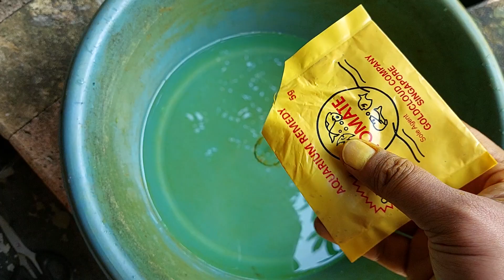IKAN SAKIT KARANTINA SATU KOLAM | GINI CARANYA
Aeronomas penyakit carrier yg mendiami tubuh ikan yang sudah pernah tertular dan akan menyerang kembali ketika koi dalam keadaan stress karena kondisi air memburuk, kekurangan oksigen atau sebab lainnya.

Ciri2: sisik rusak, mengelupas atau berwarna hitam.

Obat yang dibutuhkan:  Pomate atau Biotik Extra, garam ikan

Fasiltas pengobatan: Kolam, aquarium, bak karantina dengan aerasi/gelembung udara. Untuk selain kolam air baru sudah di aerasi minimal 24 jam sebelumnya.

Cara pengobatan sebagai berikut:

Jika banyak yang terkena aeronmas didalam kolam sebaiknya diobati sekaligus dikolam, anggap saja semua ikan tertular.

Diberikan obatnya asal berwarna orange tdk harus mengikuti petunjuk di kemasan, jika binggung mengukurnya, ditambah garam secukupnya.

Jika pengobatan didalam kolam dengan filter maka obat diberikan lebih pekat.
Jika pengobatan di dalam aquarium lebih baik dipasang heater dengan suhu 32 derajat.

Jika pengobatan didalam kolam, 2 jam pertama setiap kali obat dimasukkan, pompa air dimatikan dan pompa udara tetap hidup.

Ganti air 10-20% jika kolam lebih dr 2-3M3 dan 30-40% untuk bak karantina tiap pagi atau setelah 24 jam, hindari ganti air malam hari atau ketika sumber air kondisi suhu panas.

Diberikan obat dgn dosis kurang dr kemaren dan garam.

Air berbusa adalah hal yang wajar karena lendir koi akibat pengobatan dan garam

Di obati sampai sembuh dimana badan ikan sdh hilang lukanya. Biasanya butuh 1-2 minggu
Selama pengobatan ikan puasa, plus tambah puasa 7 hari setelah koi sembuh atau pengobatan terlahir.

Jika pengobatan didalam kolam, batu ziolit dan carbon aktif diangkat selama pengobatan.

Ciri2 koi sudah pulih, semua koi terlihat lincah dan lapar ketika didekati.